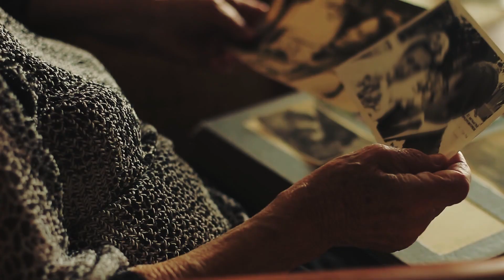Elderly Woman saw her Daughter and Son-in-law she BURIED 4 years ago and decided to follow them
In this video, is a story of betrayal, greed, and selfishness. It tells the story of how a criminal mastermind planned with his brother's wife to kill and acquire properties that don't belong to them. And it's also the story of an elderly woman who was having a good time with her grandkids on the beach. However, she was stunned when she saw her daughter and son-in-law, who had died four years back. She decided to go after them, unaware of the mystery that lies ahead. What could this be? Watch: Elderly Woman saw her Daughter and Son-in-law she BURIED 4 years ago and decided to follow them to find out.